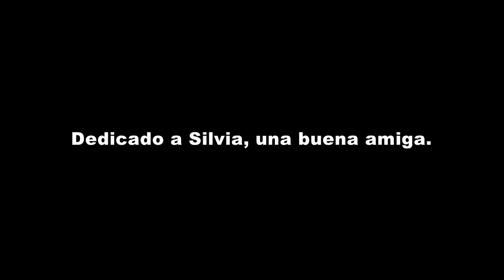CORTO URUGUAYO DOS PALABRAS EN LA ARENA - LAVAGNA FILMS PRODUCTORA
Lavagna Films Productora, presenta su segundo trabajo, el Corto titulado DOS PALABRAS EN LA ARENA, protagonizado por Luján Mila, Juan Niebla, Mabel de León y Geraldine Borad.

Equipo de Producción: Sebastián Martínez (Cámara y Edición), Hebert Rodríguez Garaza (Locutor Profesional - Voz en Off), Pablo Alfonso (Asistente de Direccíon y Cámara),  Joel Guerra Techera (Maquillaje) y Enrique Pintos (Autor, Director y Editor).

Una historia de amistad que quiere ser algo más. Una historia de apoyo y conteción. Una historia que enamora por su inocencia, trasnformándose en una aventura en la playa, mezclada con sonrisas, miradas y sentimientos, ambientada en hermosos paisajes de la Playa Mansa de Punta del Este, siendo la ciudad de San Carlos la otra Locación utilizada.